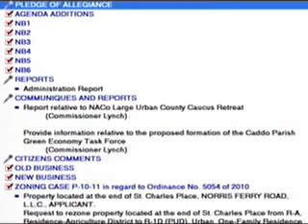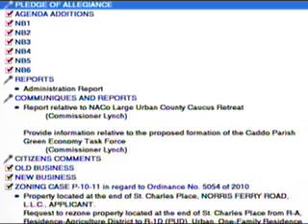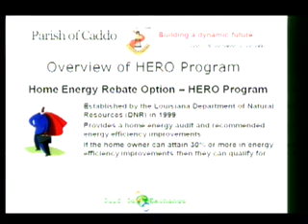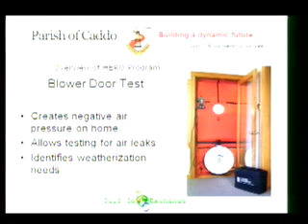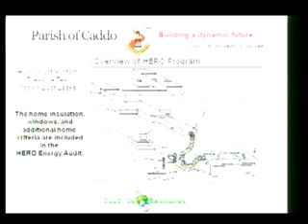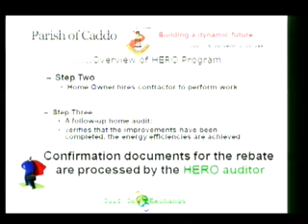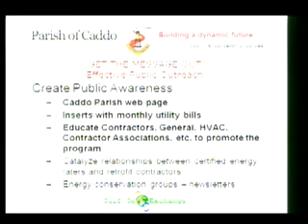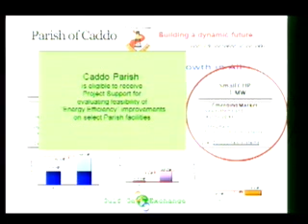CPCWS20101101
Caddo Parish Commission Work Session held on November 1st, 2010